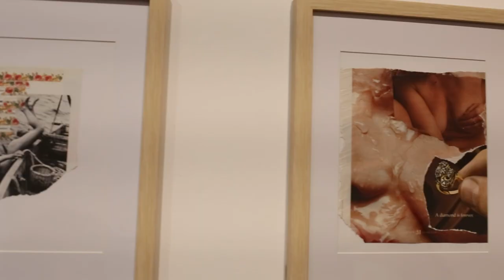I WILL NOT SURVIVE YOU – Kate Rutter